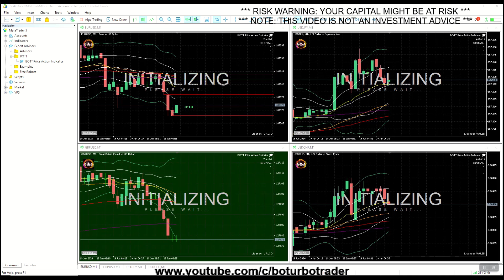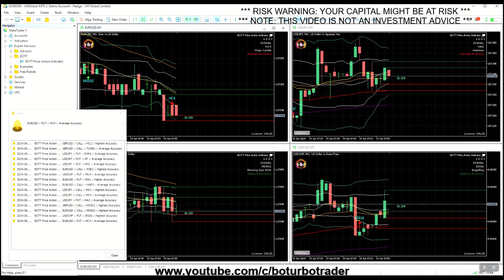🚀 BOTT Price Action Indicator 2.3.1 MT5 🎓 82% Win Ratio (High - Highest Accuracy) MAJOR FOREX PAIRS